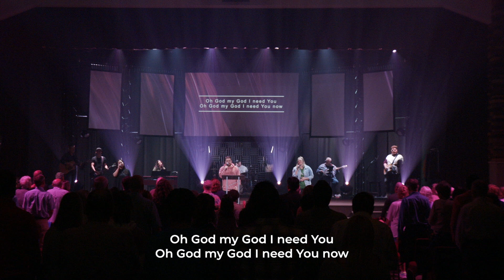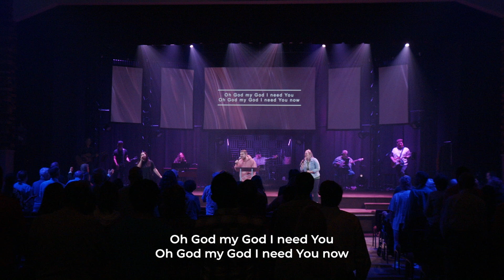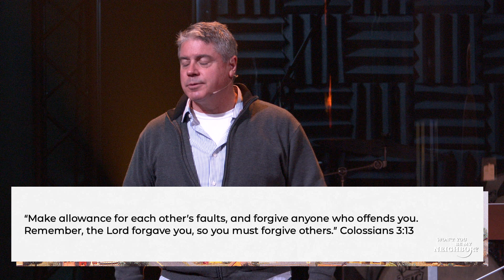How Far Should I Go in Helping People?: Won't You Be My Neighbor? | Sunday Worship 11.6.22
Watch our service from November 6th, 2022 featuring a message by Pastor Mark about how to know how far you should go in helping other people!